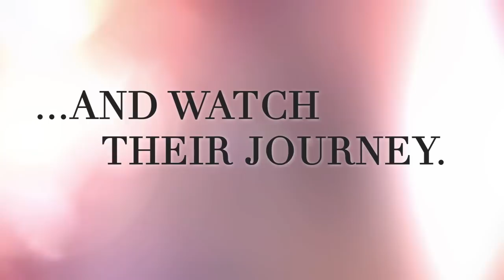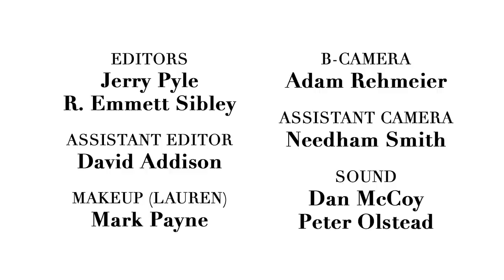Brides Live Wedding Episode 2: Grooms' Style Makeover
Watch the second episode of Brides Live Wedding! Here, the three grooms-to-be try on stylish tuxedos from Jos. A Banks and the brides discuss their dream honeymoon spots.